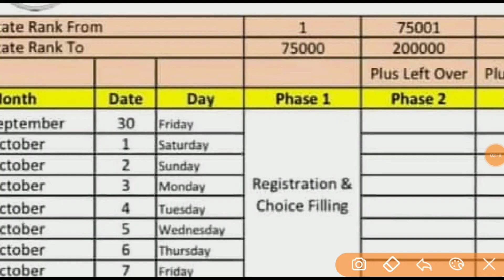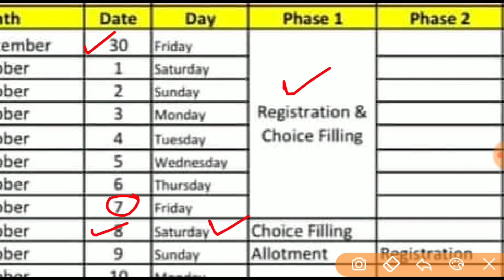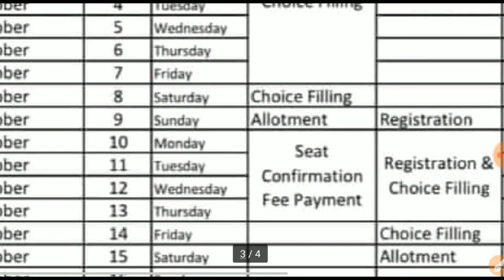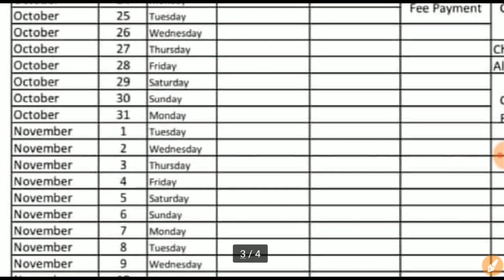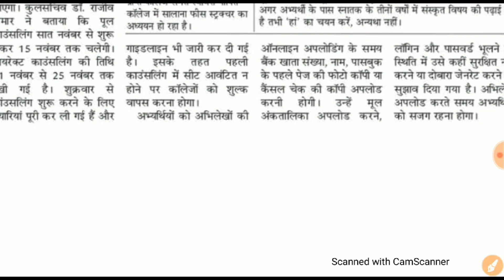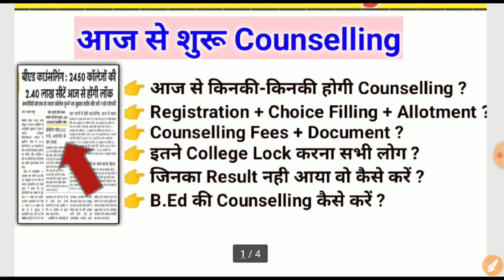UP B.Ed Counselling आज से शुरू __ कैसे करें Counselling _ किनकी होगी आज से Counselling _ B.Ed 2022